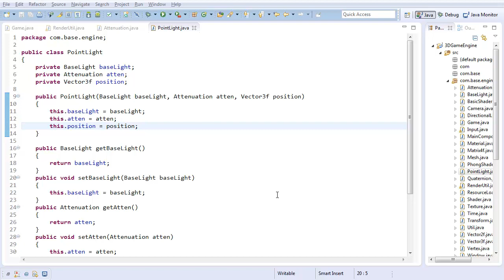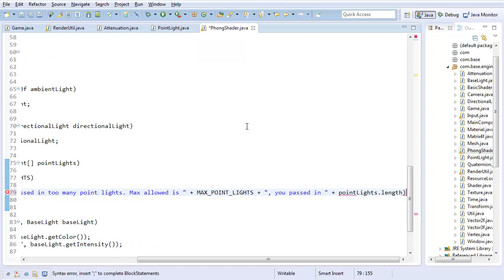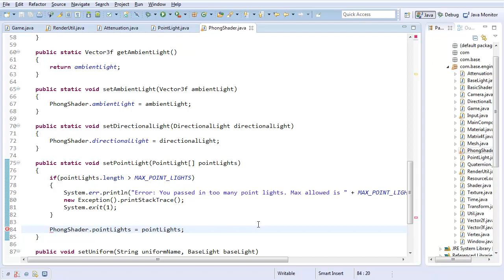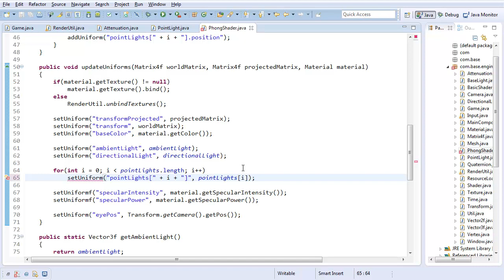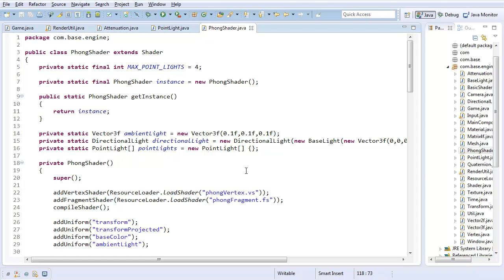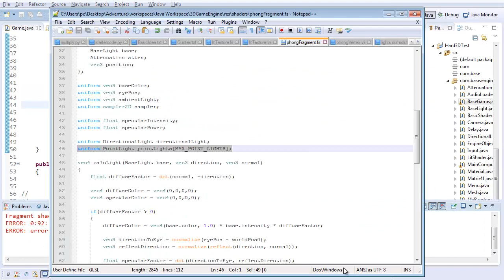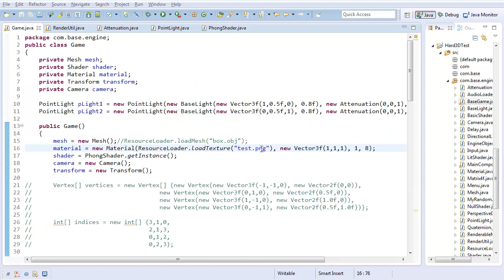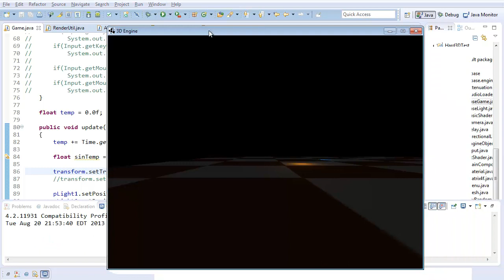#28 3D Game Engine Tutorial: Point Lights (Part 2)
In this video, we finish the point light implementation by updating the PhongShader and trying some effects in the Game class